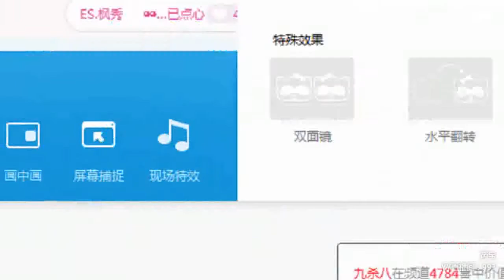YY LIVE 燃舞蹈 芮宝 - 《燃舞蹈》（Artists Singing・Dancing・Instrument Playing・Talent Shows)